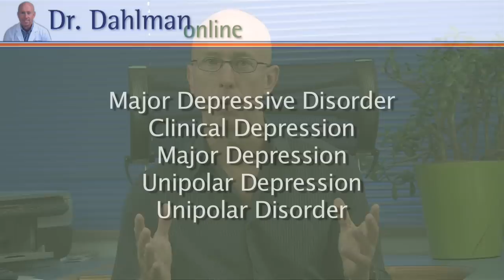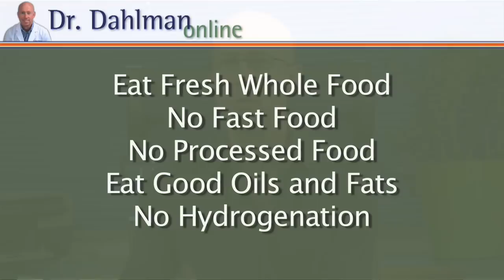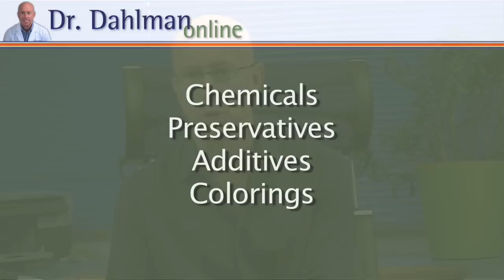Depression Video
Depression is a difficult condition. Dr. Dahlman explains how diet may affect mild to moderate depression as well as an herb that may help.